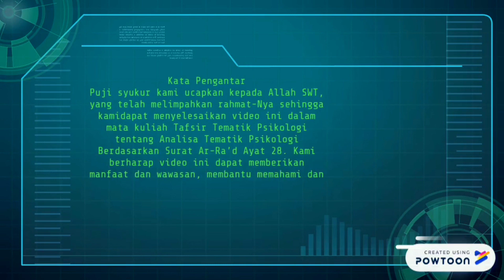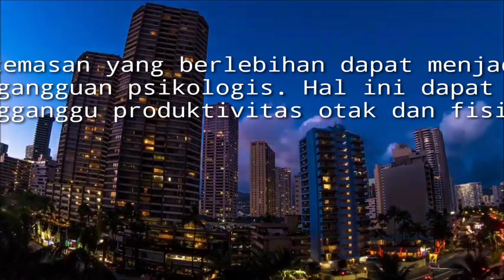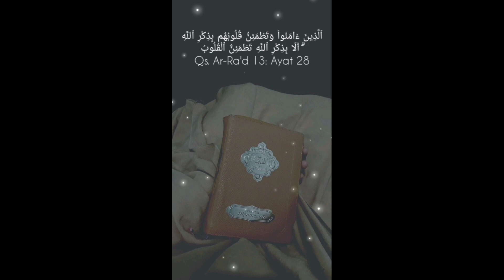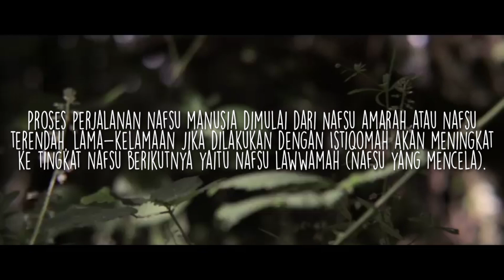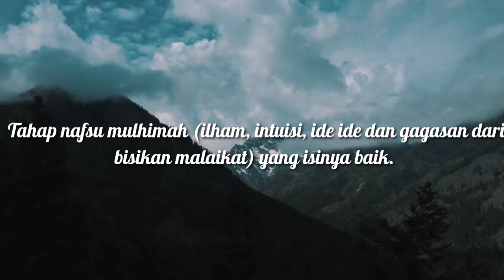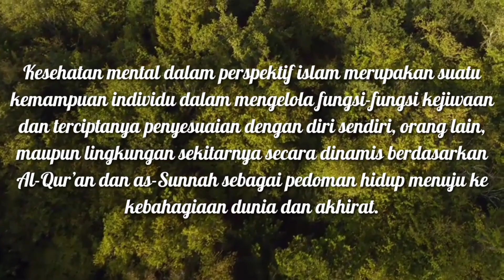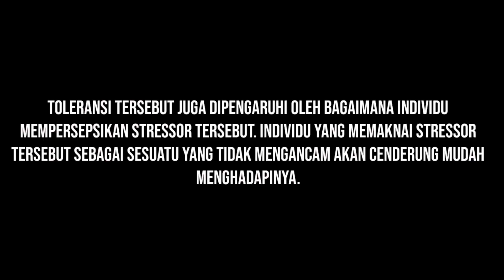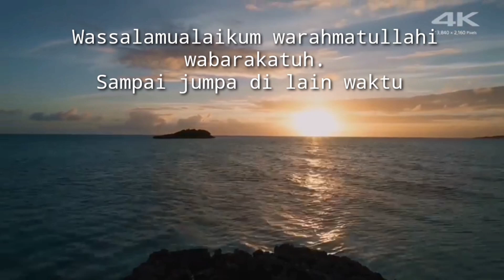Menghadapi Kecemasan dan Kekhawatiran dengan Dzikir | Tafsir Ar-Ra'd : 28 ✨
Video ini dibuat untuk memenuhi tugas mata kuliah Tafsir Tematik Psikologi yang materinya disusun oleh:
1. Pipit Kun Maya (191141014)
2. Hasna Norma Afifah (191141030)
3. Husna Zakiyatul Habibah (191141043)

Psikologi islam '19 A
IAIN SURAKARTA

Editor materi: Dr. H. Moh. Abdul Kholiq Hasan,Lc., M.A., M.ED.
Video maker: Husna Zakiyatul Habibah